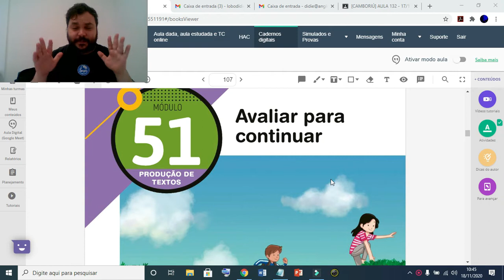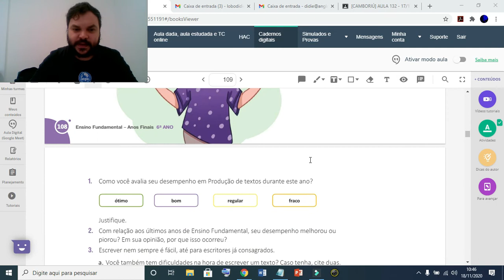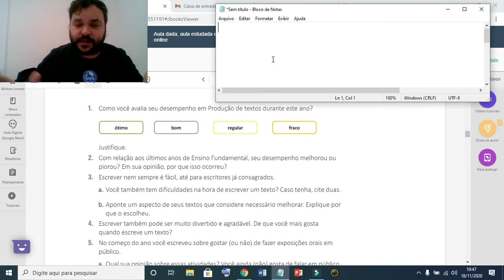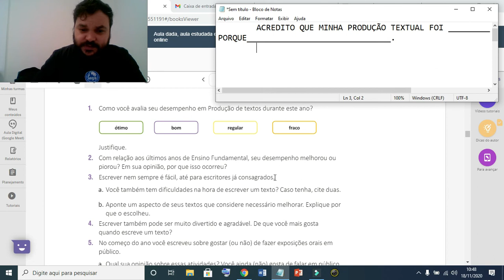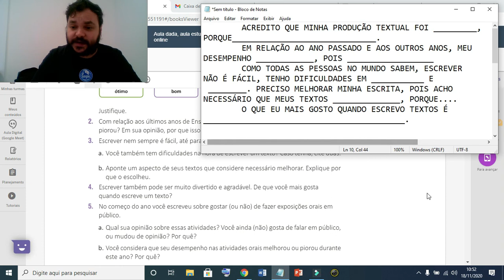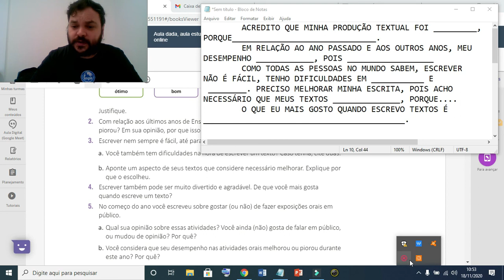AULA DE LÍNGUA PORTUGUESA - MÓDULO 51 - 6º ANO